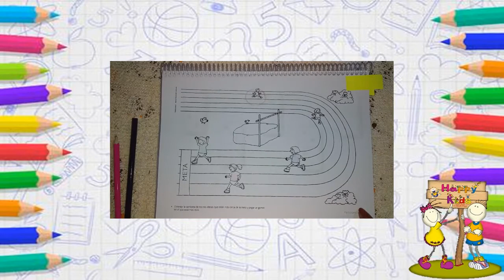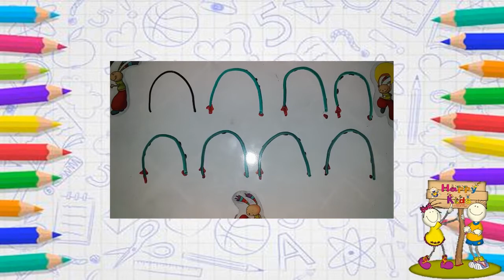Pre kínder B, clase 37, Happy Kids